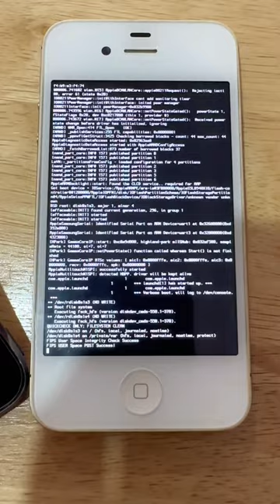iOS 6 Boot Up Animation 🤯